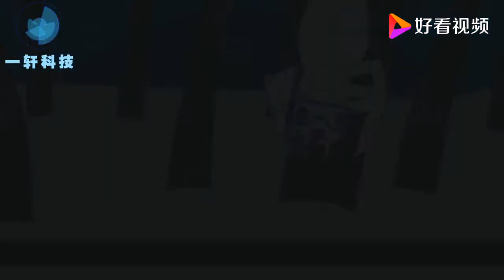为什么虱子很难被消灭？你知道怎么杀死它吗？看完长知识！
为什么虱子很难被消灭？你知道怎么杀死它吗？看完长知识！,本视频由月相游记原创提供,8724次播放,好看视频是由百度团队打造的集内涵和颜值于一身的专业短视频聚合平台